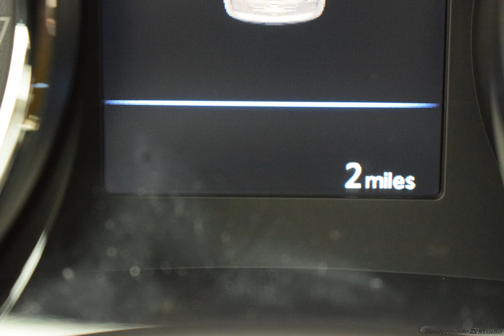2019 Glacier White Nissan Rogue 4D Sport Utility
New 2019 Glacier White Nissan Rogue 4D Sport Utility S Charcoal
2019 Nissan Rogue S Factory MSRP: $28,565 Factory Invoice Price: $27,407
A negotiable documentary service fee of up to $150 may be added to the sale price or capitalized cost. All financing is subject to credit approval. Prices exclude tax, title, and license. Price for this vehicle as equipped does not include charges such as license, title, registration fees, state or local taxes, and negotiable $150 documentation service fee.  Price includes: $500 - NMAC Captive Cash. Exp. 02/28/2019, $2,000 - Nissan Customer Cash - 2019 Rogue/Rogue Sport. Exp. 02/28/2019
Options And Features: